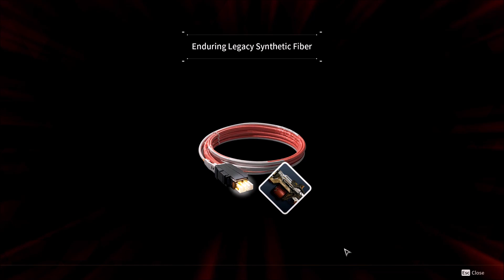Regular Bunny Thunder Cage SOLO vs Hard Devourer 1m 49s Speed Run The First Descendent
Solo Hard Boss - BUNNY vs Devourer